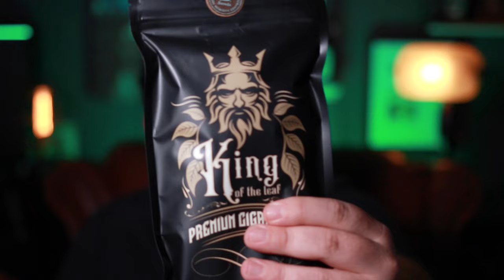A Blind Irish Ween | King of the Leaf March 2024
This is my review of King of the Leaf March 2024

👀 Join Our Live Hangouts At  ► @infamoussmokeshow

Follow Me On These Platforms Too!

QUESTION - Have a question about cigars? Drop it in the comments!

About:
In this video DJ from Pick Jimi talks about King of the Leaf March 2024

*Per YouTube's TOS I do not encourage the sale of tobacco products. These videos are vlogs and they are meant for entertainment. Only drink and smoke legally and responsibly!*